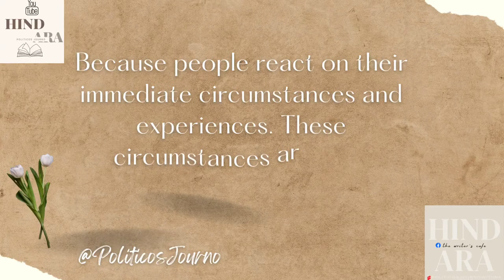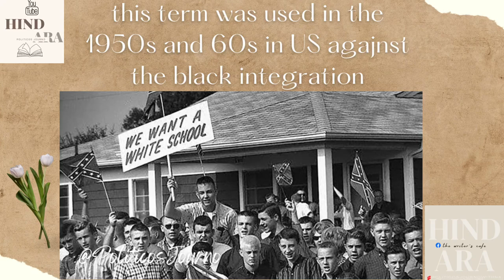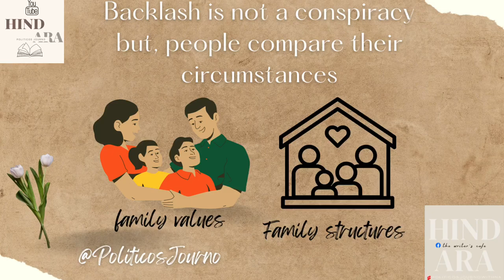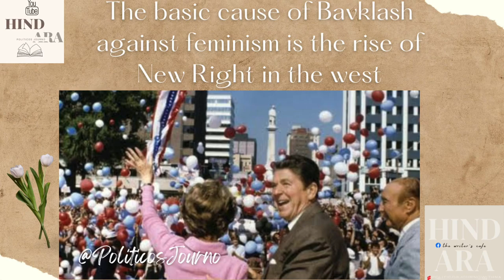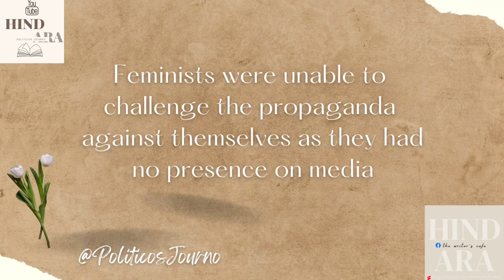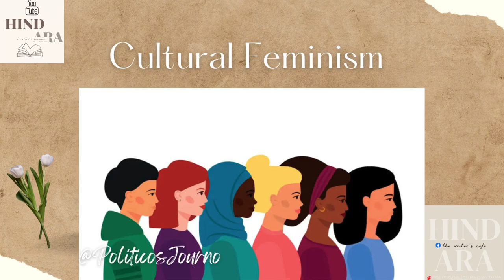What is Backlash? |Backlash Against Feminism|Susan Faludi|Reaction of the New Right against Feminism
In this lecture,I discuss Backlash against Feminism in the late 20th century. I took help from the Susan Faludi’s book “The Backlash”. I address questions like; What is the backlash meaning? What is the meaning and sentence of backlash? What is Susan Faludi’s view of Feminism? The reaction of New Right against feminism? The New Right and Feminism, and so on.